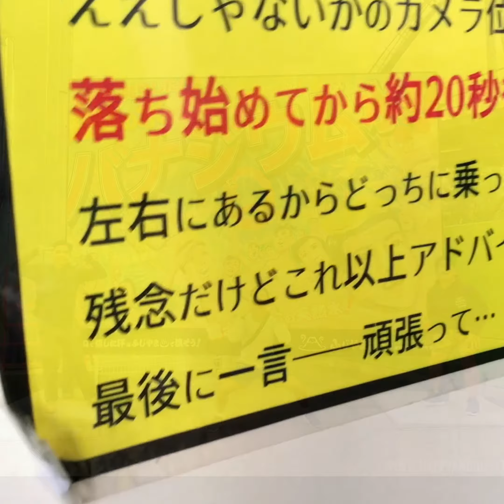Eejanaika Roller Coaster Ride in Fuji Q Highland Japan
Eejanaika Roller Coaster Ride is the best roller coaster ride that we've been to! It goes forward and backward, it has a lot of loops, and it's like you're just hanging!

Yes we tried this one. But go pro is not allowed to be mounted in passengers... so we just took a few videos of the Fujiyama Roller Coaster Ride.

Where did we bought our tickets for Fuji Q? We got it from Klook